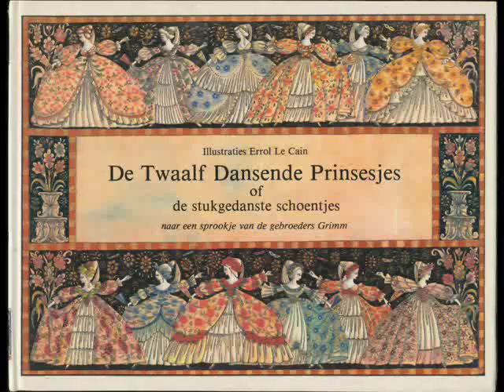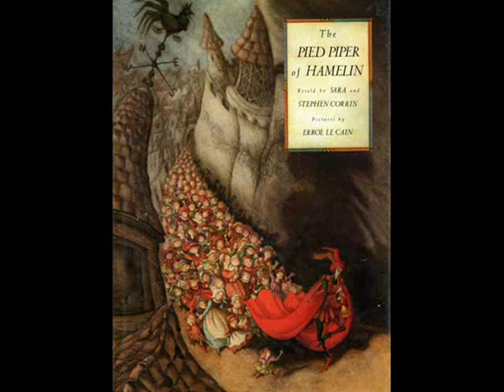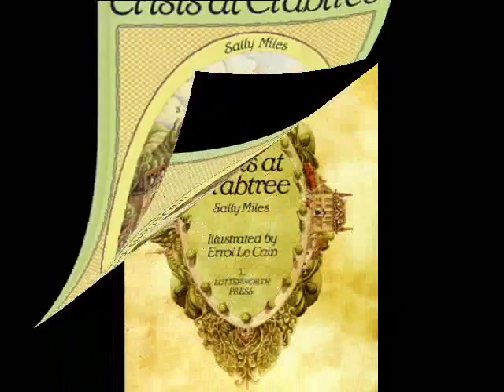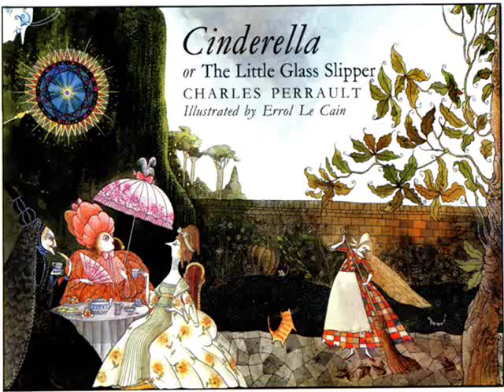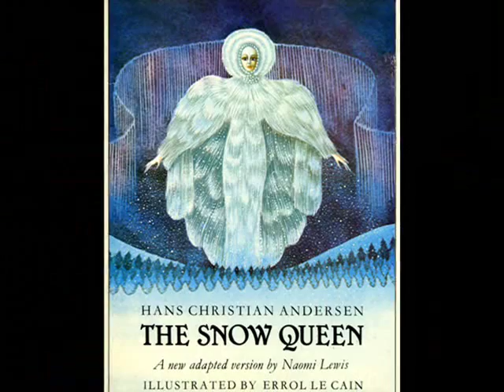Errol Le Cain, I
00:00 Twelve Dancing Princesess 1978
01:15 The Pied Piper of Hamelin 1988
02:05 Crisis at Crabtree 1986
03:34 Cinderella 1972
04:47 The Snow Queen 1979

Errol Le Cain (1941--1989) was a British animator and children's book illustrator. He won the 1984 Kate Greenaway Medal from the Library Association, recognising the year's best children's book illustration by a British subject. The book was Hiawatha's Childhood (Faber), based on "a very short extract" from Henry Wadsworth Longfellow's 1855 epic poem The Song of Hiawatha.

Errol Le Cain was born 5 March 1941 in Singapore and evacuated with his family next year when Japan invaded. They lived in India for several years before eventually settling in the U.K. after World War II.

With no formal art education, his talent was nevertheless evident from an early age. Fascinated by cinema, he made his first animated film, The Enchanted Mouse, with a friend's 8-mm camera at age 11. His next work, The Little Goatherd, was created with a 16-mm camera at age 15. It came to the attention of British film distributor Pearl & Dean and he moved to London that year (1956) to pursue a career in animation.

Married with two children, he died after a long illness on 3 January 1989, aged 47.

Le Cain's first children's illustrations were published by Faber & Faber in a 1968 edition of King Arthur's Sword, which began a long association with Faber that continued to his death. Le Cain illustrated 48 children's books during his lifetime, noted for their richly decorative watercolours and masterful command of design and colour.